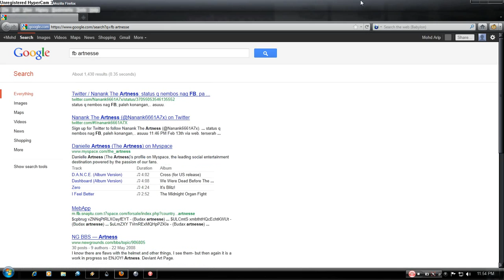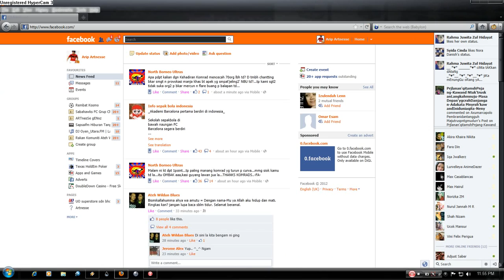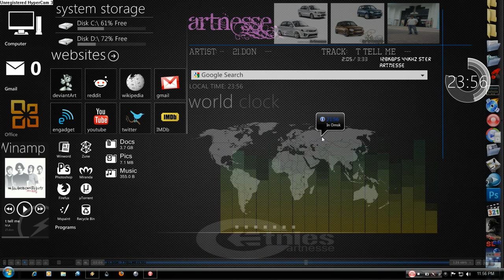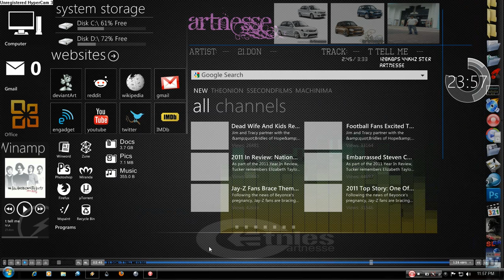customization desktop theme 2012 with link download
combine all with u customization.